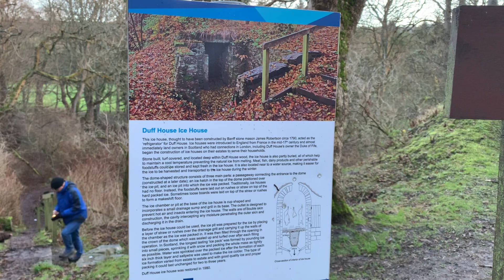Duff House and Bridge of Alvah (Banff)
Duff House and Bridge of Alvah with Findlay, the three Robert’s and Alba